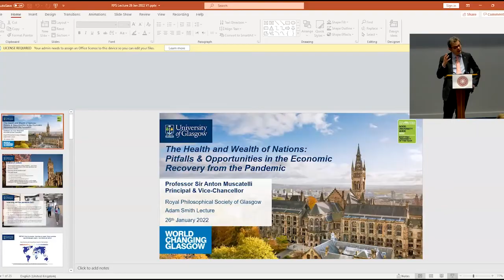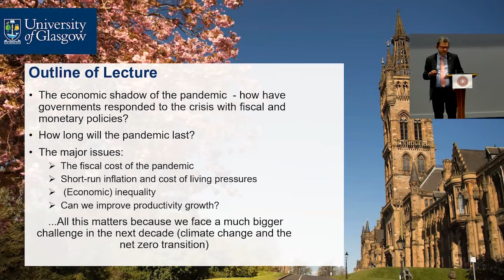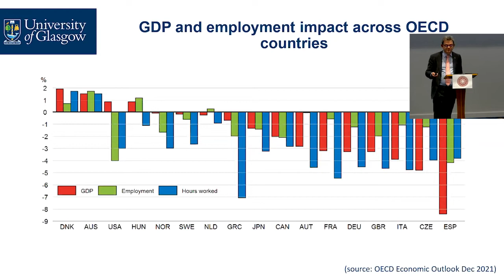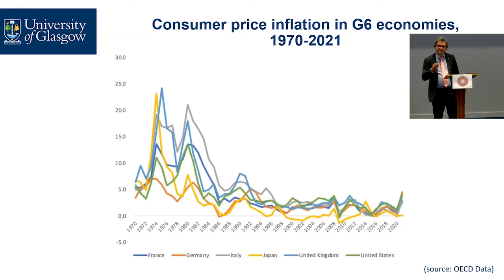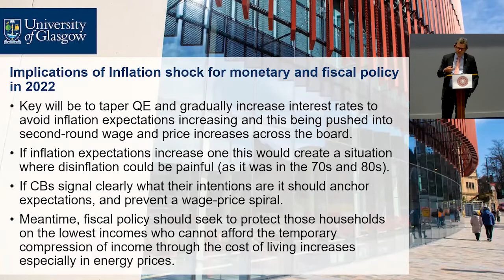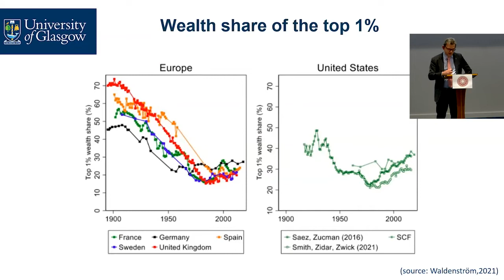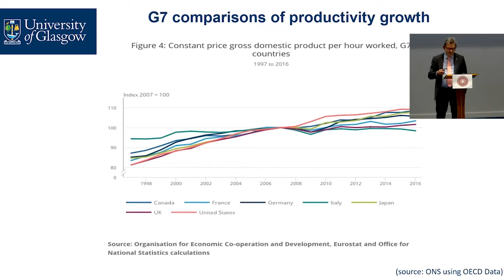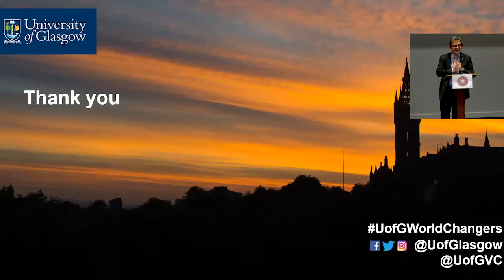The health & wealth of nations: pitfalls & opportunities in the economic recovery from the pandemic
The Adam Smith Lecture – The health and wealth of nations: pitfalls and opportunities in the economic recovery from the pandemic

Prof Anton Muscatelli
Sir Anton is Principal and Vice-Chancellor, University of Glasgow, since 1 October 2009. From 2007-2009 he was Principal and Vice-Chancellor of Heriot-Watt University. An economist, his research interests are monetary economics, central bank independence, fiscal policy, international finance and macroeconomics. Prior to 2007 he held various roles at the University of Glasgow including Vice-Principal – Strategy, Budgeting and Advancement (2004-07); Daniel Jack Professor of Political Economy (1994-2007); and Professor and Lecturer, Department of Economics (1984-94).
Sir Anton chairs the Scottish Government’s Standing Council on Europe, a non-political group which provides expert advice to Scottish ministers on protecting Scotland’s relationship with the EU. He is a member of the Scottish Government’s Council of Economic Advisers. From September 2017 he has assumed the role of Chair of the Russell Group of Universities.

He is a member of the Board of the Scottish Funding Council which provides funding and oversight of Scotland’s Colleges and Universities. He is a Director of USS (Universities Superannuation Scheme), Chair of the Council for Advancement and Support of Education (CASE) Europe, a member of the Board of Glasgow Life, and Chair of the Commission on Economic Growth for the Glasgow City Region.